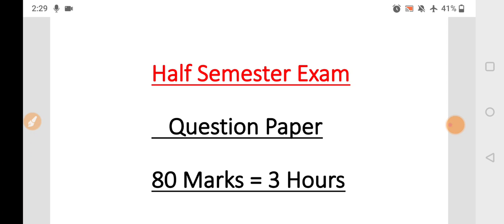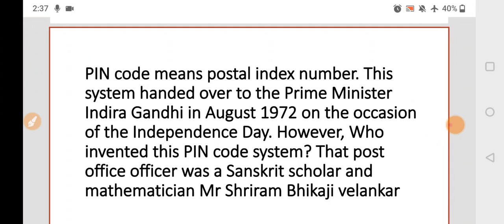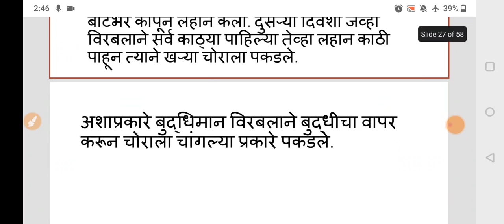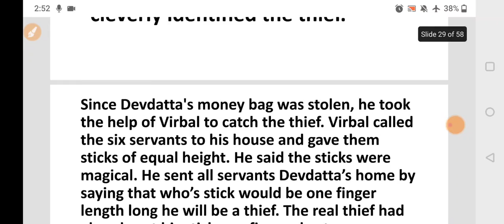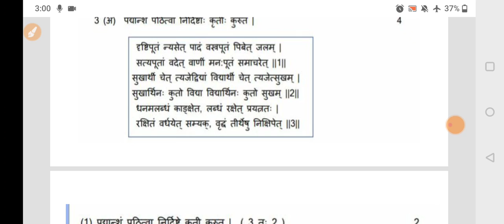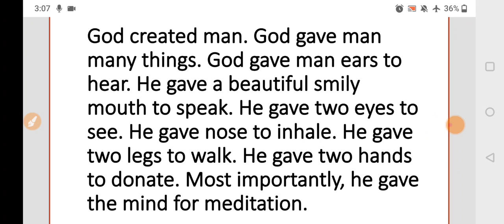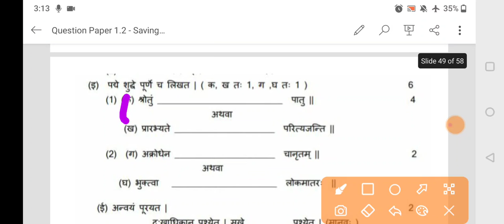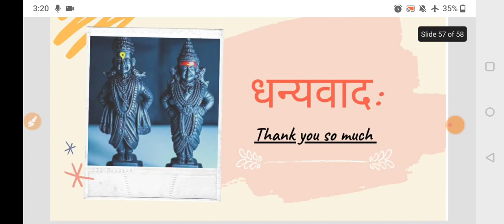Question Paper Solving Video प्रश्नपत्रिका कशी सोडवायची? 80 Marks Question Paper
Sanskrit teacher 🌺